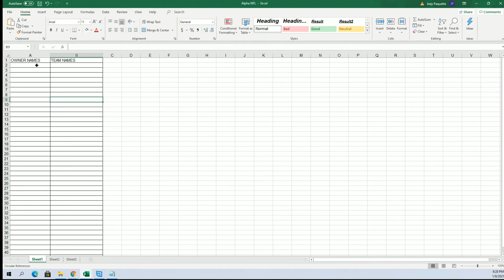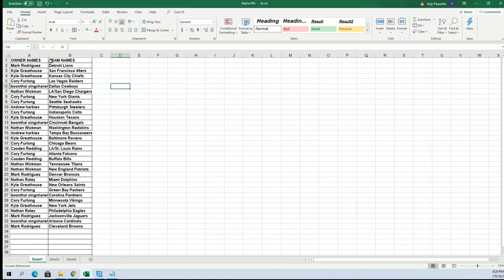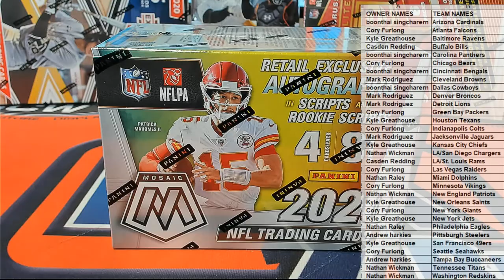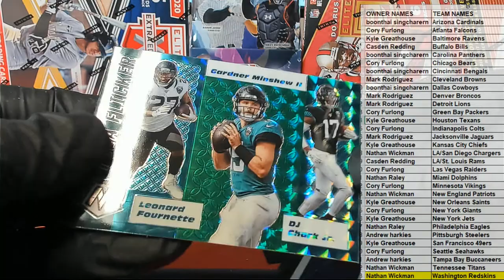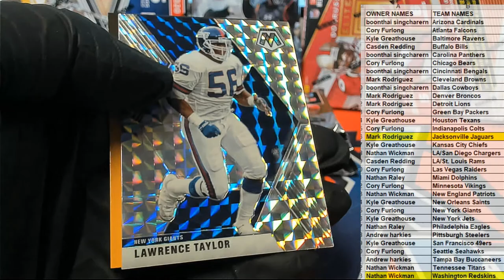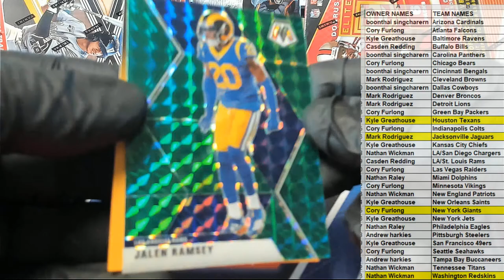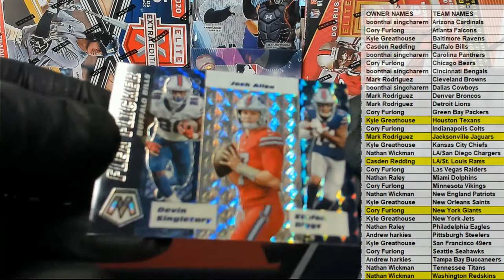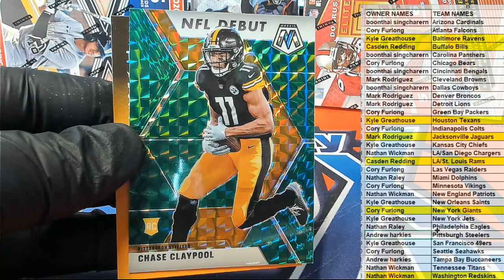2020 Panini Mosaic Football Blaster Box ID 20MOSFBBLA102